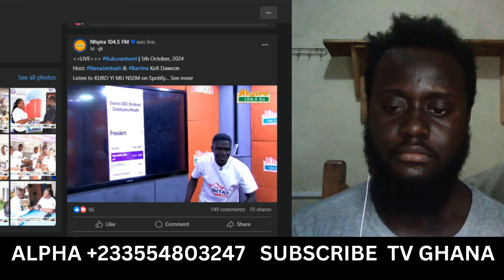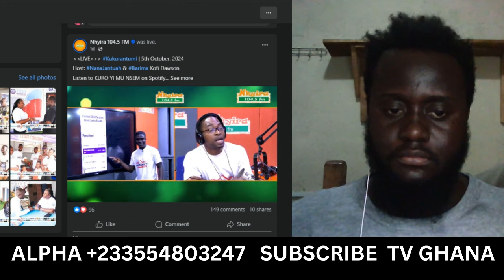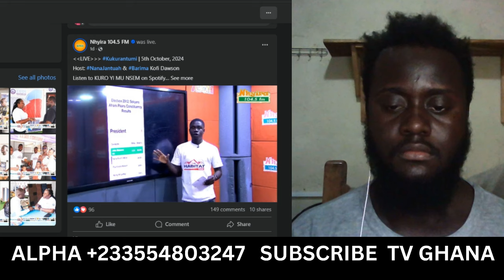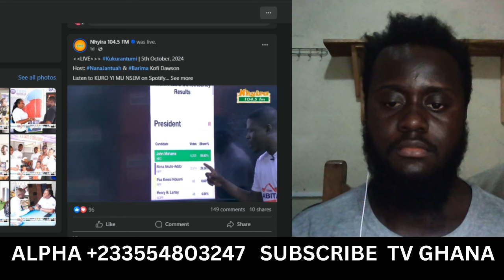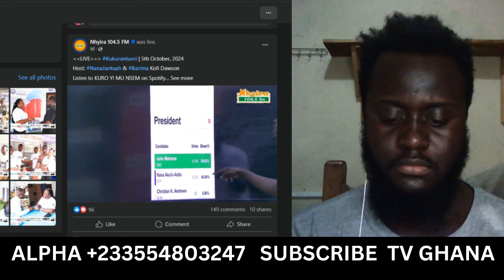SHOCK!! NDC loses massive votes again!! Serious analysis expose on Nhyira FM